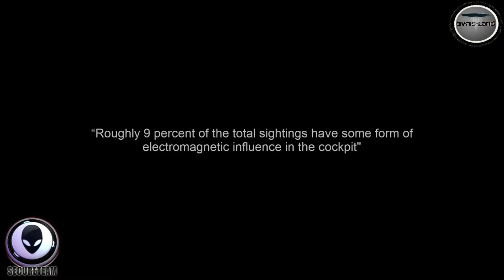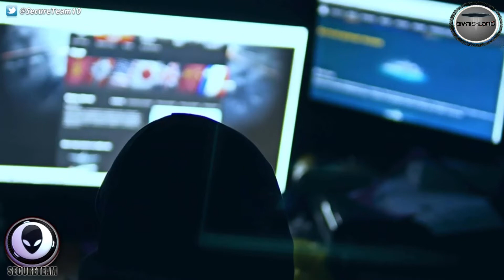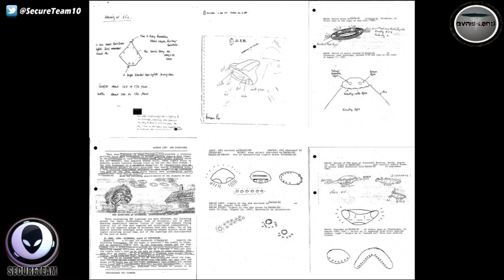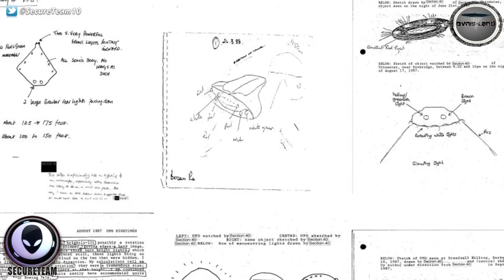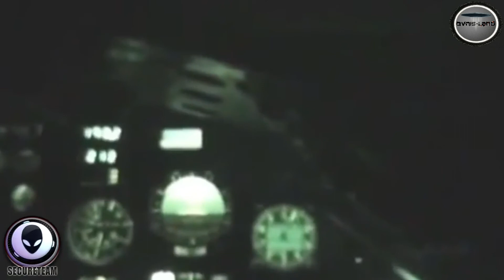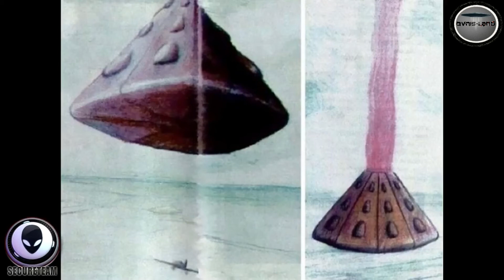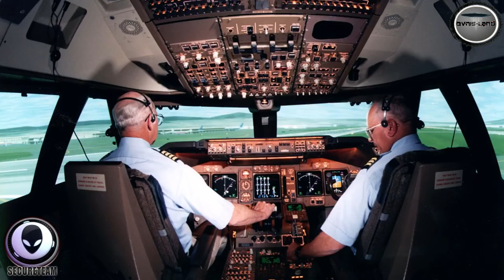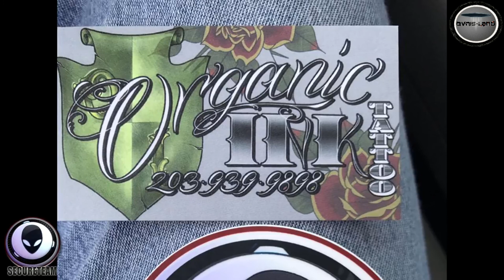Coverup CONFIRMÉ les dossiers OVNI BLOQUÉ AU Public.VO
Lien vers la chaîne SecureTeam.FR chaines sur les ovnis et la high-tech

MERCI D'ALLER SUR MA PAGE FACEBOOK ET DE